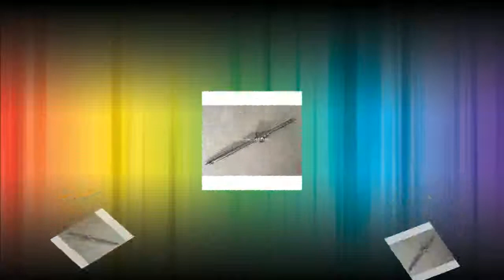Buying SBR16 30010001300mm + ballscrew set SFU1605 30010001300mm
Product On Aliexpress

Brand Name:HiShangRCGuide Width or Diameter:16mmModel Number:SBR16Ball screw model:SFU1605Class:Cold rolled C7linear blook:SBR16UUMaterial:Bearing steellinear guide Length:300/1000/1300mm